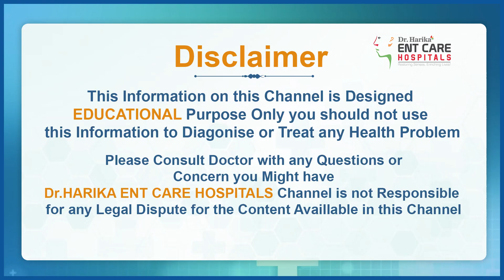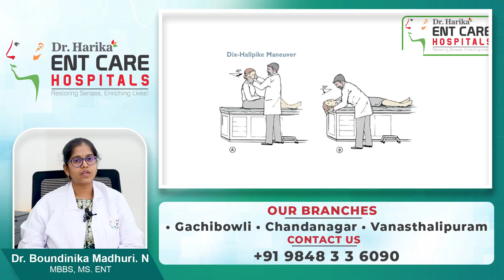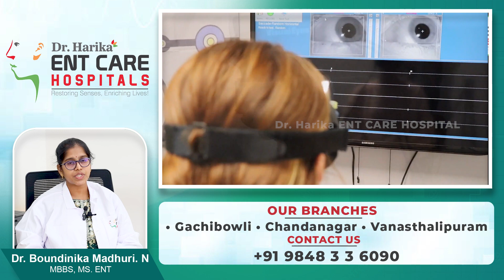తలా తిరగడం & కళ్ళు తిరగడం లాగా అనిపిస్తోందా | How to Diagnose Vertigo || Dr Harika ENT Care Hospital